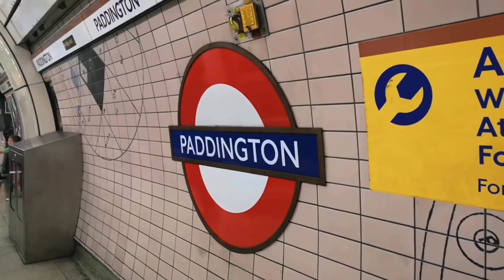GWR | London Paddington - Weston-Super-Mare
Hello!

Welcome to another adventure! This video is a re-release in shorter format, of a trip we took between London Paddington and Weston-Super-Mare!

We have uploaded a shorter version and brought the video up to higher standards! We hope you enjoy this adventure with us!

Traction/Euipment: Class 800/0 IET
Unit: 800 012 + 006
Route: London Paddington - Weston-Super-Mare
Journey time: 2 Hour 5 minutes
Operator: GWR
Class travelled: Standard
Headcode: 1U22
Full route London Paddington - Taunton